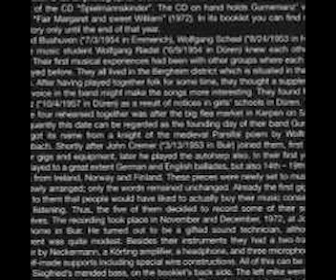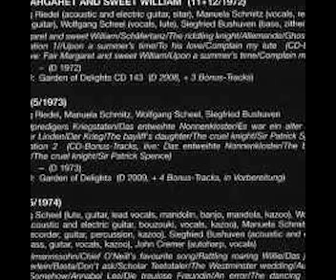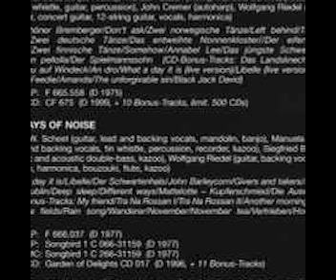Gurnemanz Fair Margaret and Sweet William 1972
Gurnemanz  Originally released on a cassette tape in 1972. About 50 copies were made and sold at their gigs. 2008 cd

1  Fair Margaret And Sweet William 7:34
2  Schäfertanz 1:42
3  The Riddling Knight 5:33
4  Allemande 0:35
5  Ghost Lover 2:17
6  Improvisation 1 1:05
7  Upon A Summer's Time 5:42
8  To His Love 4:51
9  Complain My Lute 7:44
Bonus-Tracks (Live January 1973):
10  Fair Margaret And Sweet William 8:22
11  Upon A Summer's Time 6:19
12  Complain My Lute

these guys really are the missing link.
They sit amongst the greatest, Trees, Pentangle, Steeleye, Fairports.
Incredibles, pearls b4 swine, you name them this band would fight it out conidently on any level with all the best psych folk.
Germanys best offering, I have known about broselmachine and Witthuser & Westrupp, holderline, this band is better.